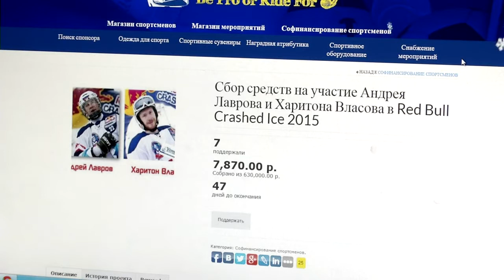Харитон Власов - член сборной России по скоростному спуску на коньках